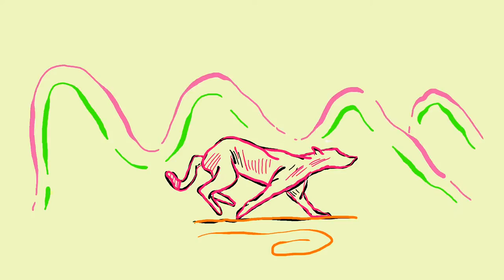Young, Black and UnFree [Official Music Video]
Soundz of the South's contribution to Anti-racist organising, Cape Town to Minneapolis. Love and Solidarity to everyone resisting racism, fascism and state brutality. Forward to Peoples Power!

In recent weeks we’ve seen a steep spike in global awareness around police-brutality and the anti-working class,  the anti-black nature of the capitalist system. Across social media people have been posting black squares and reposting messages of solidarity. People across the world have been gathering on streets carrying slogans declaring ‘we can’t breathe’ and ‘get your boot off our necks’. This directly connected to the death of George Floyd in the US, but also, closer to home, to the death of Collins Khosa at the hands of the army. All of this occurring within the context of a global pandemic. It is from this environment that of Soundz of the South (SOS), an anti-capitalist hip-hop collective, is responding.

Hip-Hop is a historic symbol of the culture of resistance. It originates from young black people in poor communities who organised themselves to host jam sessions in the park and street corner cyphers to share with others their socio-political realities. Hip-Hop is a tool against voicelessness putting power back in the mouths of the people. Soundz of the South uses Hip-Hop to mobilise the community to collective resistance against fascist capitalism and towards actions of solidarity.

The latest single by the collective, Young, Black and Unfree, sheds light on issues of racist capitalism and its effects on the living conditions of young working class people. This is especially important in this lockdown as we see signs of repression and authoritarianism from the South African state. The government has received major backlash from poor communities whose freedoms have been infringed on during this lockdown.

The song responds to this state of unfreedom and hopes to inspire South African youth to critically engage with this moment and organise themselves to collectively deal with the challenges they face. Young, Black and Unfree brings together the skills of local and international creatives, this includes:
Verse 1 - Anela
Verse 2 - Java
Verse 3 - Karl Myx
Verse 4 - Tsidi
Beat: Absinth (Odessa Trickmakers)(Athens)
Recorded: Hlumelo Zulu (Cape Town)
Mix: Daniel (Bremen)
Master: Chris (Bremen)
Cover Art: Ricardo Pinto Jorge (Maputo/Kigali)
Animation by @KingLutendo (JHB)

Soundz of the South, based in Khayelitsha, have been doing political education work using hip-hop and poetry for over ten years. Some of their more experimental projects include Hiphop against the Afrikan Hip-Hop Caravan, uQhagamishelwano, Toyi-toyi Live, and the Rebel Sistah Cypher project.